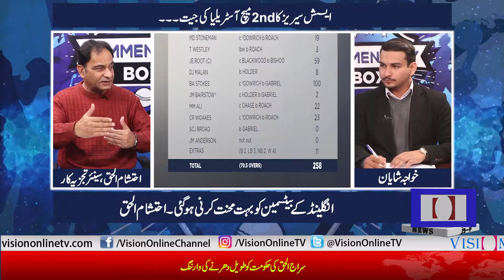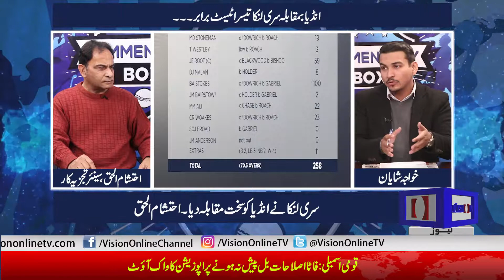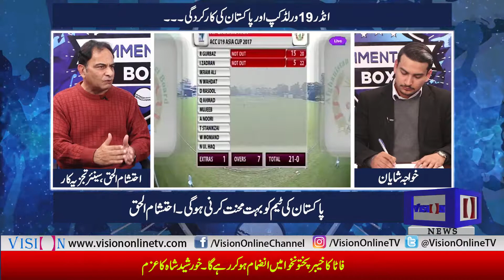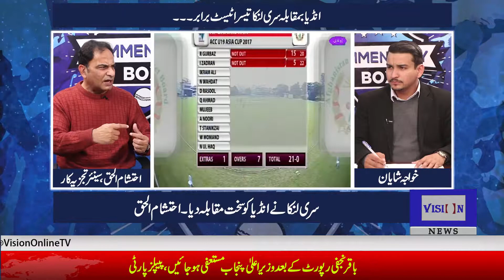!! دیکھئے پروگرام کومنٹری باکس میں احتشام الحق کی گفتگو۔۔۔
ComentryBox with Khawaja Shayan only on Vision Tv .